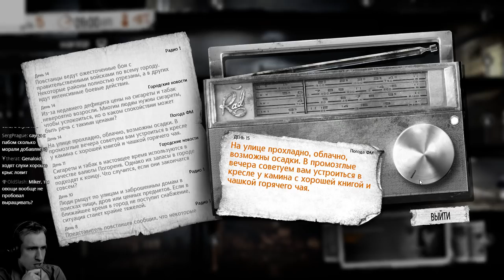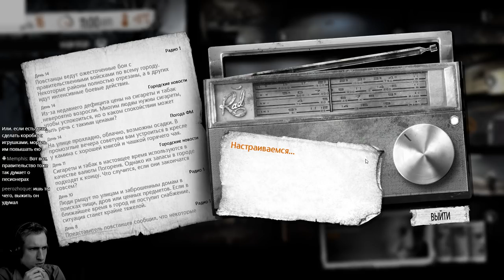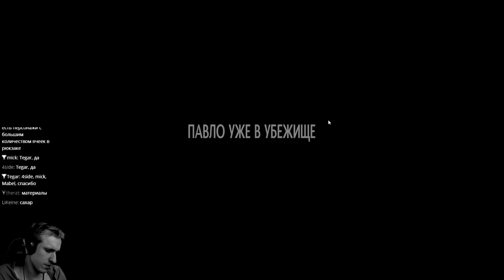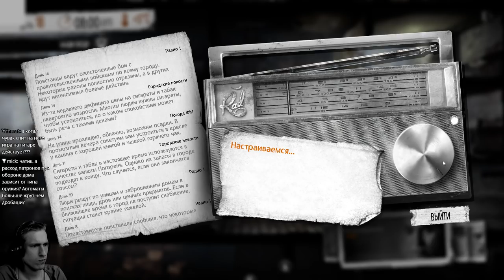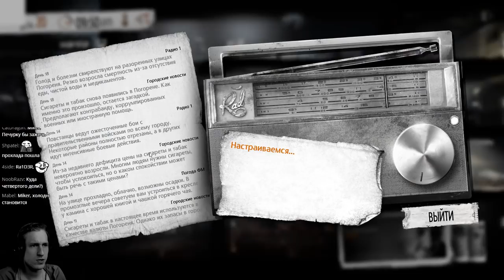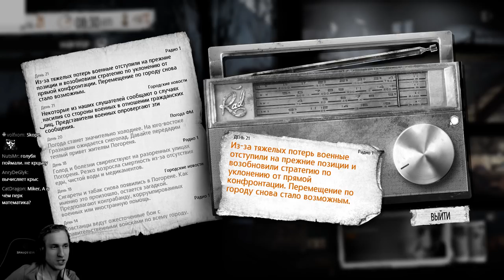This War of Mine с Майкером 5 часть